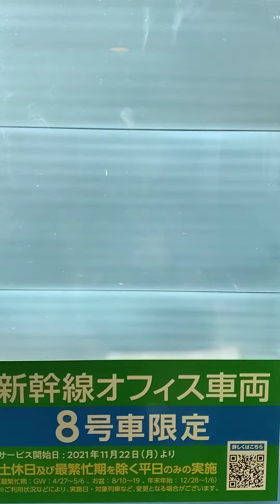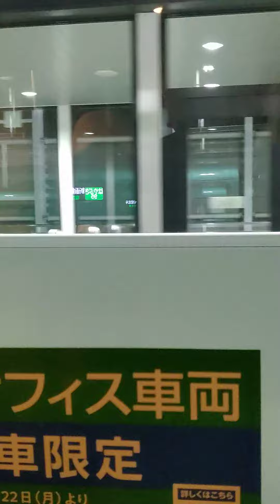終点新函館北斗に到着 はやぶさ95号